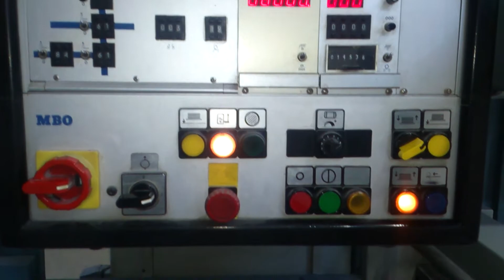MBO Folding Machine - Фальцевальная машина - Qatlama maşını - Katlama makinesi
MBO,Roland,
Фальцевальная машина,
Qatlama maşını,
Folding Machine,
Katlama makinesi,
GUOWEI 78 - Paper cutting machine,
Резки бумаги машины,
Kağıt kesen makinesi,
Paper cutting machine blade cut issue,
Kağıt kesen makinede bıçağın kesmemesi sorunu,
Проблема лезвия сократить бумаги резки,
polar paper cutting machine,
Polar Paper Cutter,
Paper Cutter Polar EMC 45",
Polar auto cut machine,
LONGER Paper Cutting Machine / Paper Guillotine Not Wohlenberg & Polar,
polar 115 paper cutting machine,
Small Paper Cutting Machine,
LONGER Paper cutting machine 1150C (Single arm type),
polar paper cutting machine germany,
Wohlenberg - Paper cutting machine. Replace display (ekran değiştirmek),
Wohlenberg - Paper cutting machine. Change display
Please, watch this video to end. In this video you can see how to replace the display of paper cutting machine "Wohlenberg",
Kağızkəsən maşın 46,
kagiz kesen masin 46,
KItablar mətbəədə belə tikilir - AUSCP SX 150,
GUOWEI 115 - Kəsim maşını (Çin istehsalı) Made in china,
Kağız kəsən maşın,
kesim makinesi,
Paper Cutting Machine,
Бумага резальная машина,
Фальцевальная машина MBO,
qatlama maşını,
qatlayıcı maşın,
qatlayici masin,
qatlama masini,
qatlama mentiq,
katlama recipe,